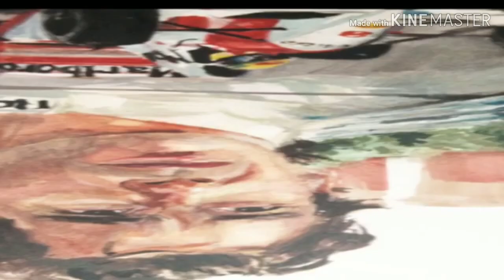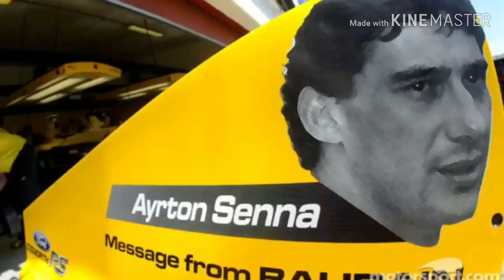Adalton Enerto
Obrigado Adriano Serran
Obrigado Adalton